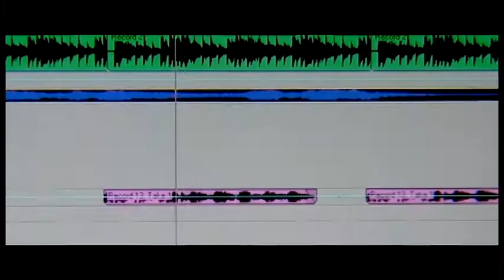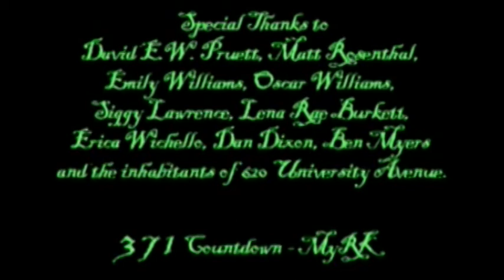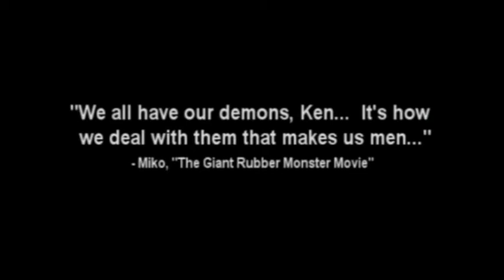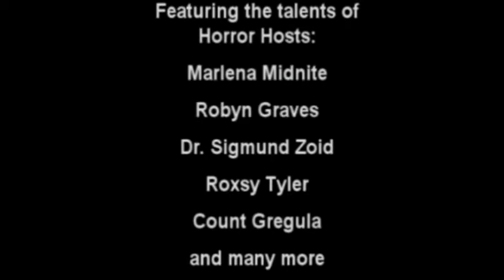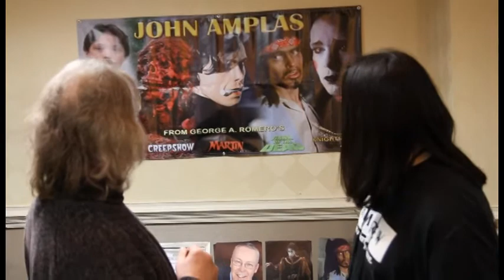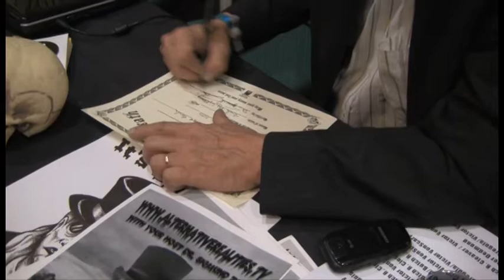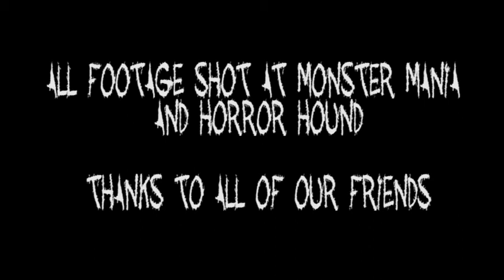Behind The Lens - episode 3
Behind The Lens Episode 3. Mr. Potent visit Monster Mania and Horror Hound Convention. A short Film from Clockwerk Pictures and an interview with John Amplas and Tom Berdinski.